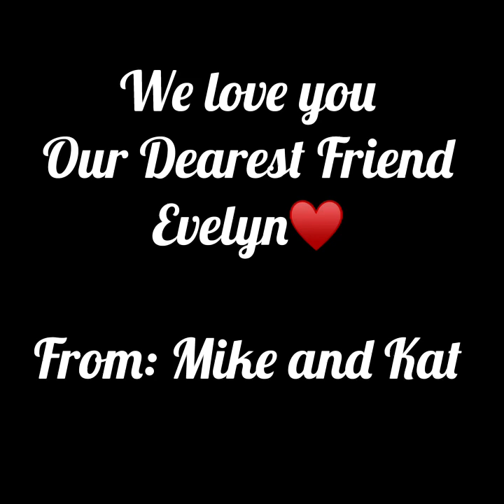Evelyn Elliott Birthday @shangrila with friends jan.07,2023